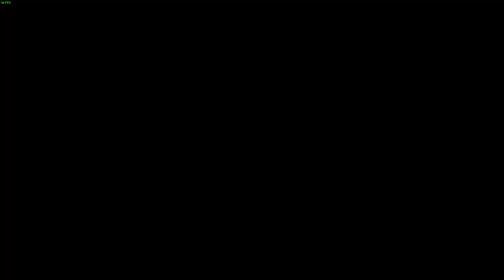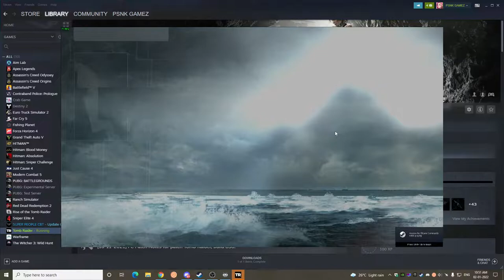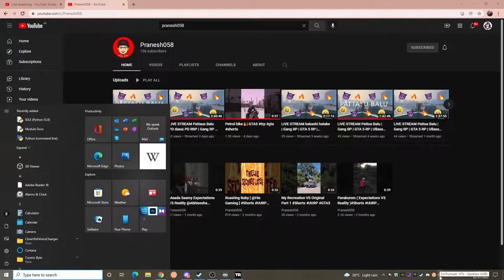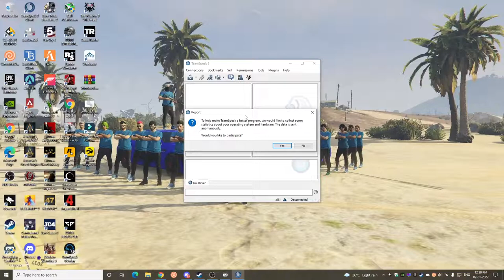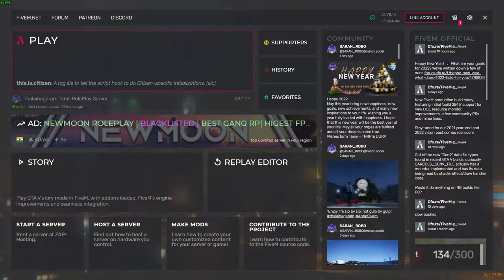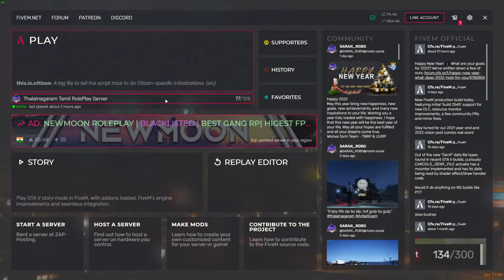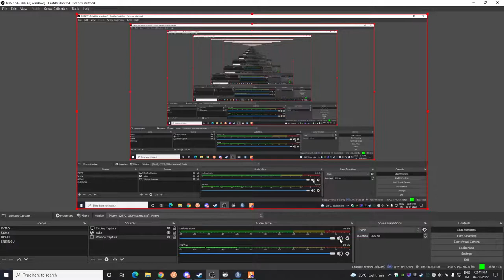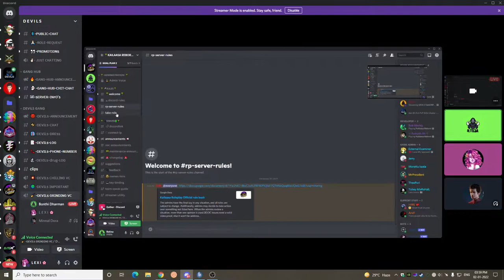🔴Happy New Year All | Morning chill live | Lexi here | PSNK GAMES .....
●▬▬▬▬▬ஜ۩۞۩ஜ▬▬▬▬▬▬●
▓▓▓▒▒▒░░░ Open ░░░▒▒▒▓▓▓
●▬▬▬▬▬ஜ۩۞۩ஜ▬▬▬▬▬▬●

Cabinet: Antec NX310

Motherboard: Gigabyte B450M DS3H WIFI

Processor: Ryzen 5 3500

RAM: 16GB RGB Corssair Vengeance

►Respect Moderators.